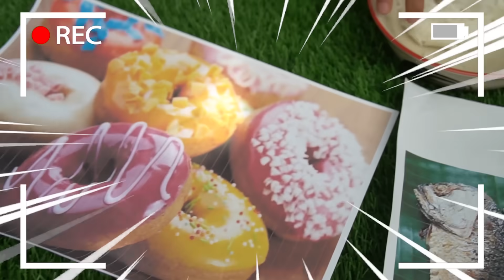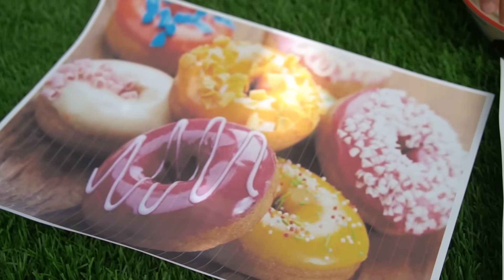ละครสั้นเพื่อชีวิต | 2 พี่น้องผู้ยากไร้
แม้วันนี้เราจะลำบากและยากจน มันไม่ได้แปลว่าเราจะเป็นแบบนี้ต่อไป จงตั้งใจทำดี และรอโอกาสที่จะประสบความสำเร็จในอนาคร